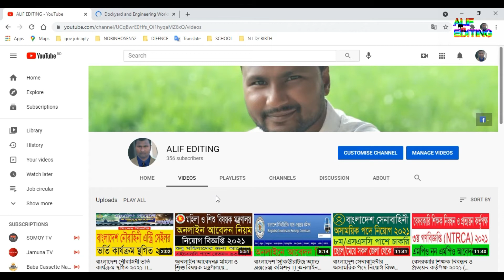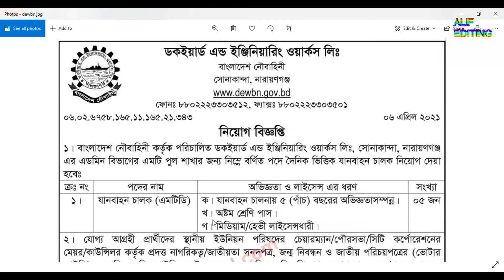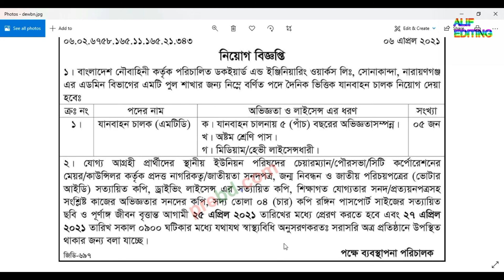ডকইয়ার্ড এন্ড ইঞ্জিনিয়ারিং ওয়ার্কস লিঃ নিয়োগ ।।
Dockyard & Engineering Works Limited 2021; DEWL Job Circular 2021; ডকইয়ার্ড এন্ড ইঞ্জিনিয়ারিং ওয়ার্কস লিঃ নিয়োগ